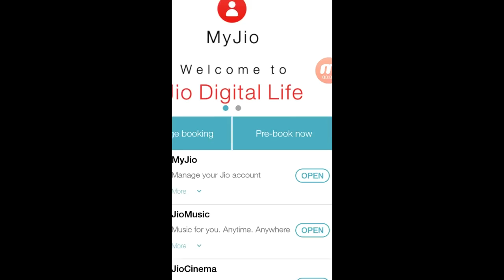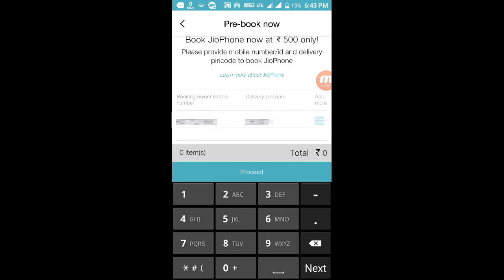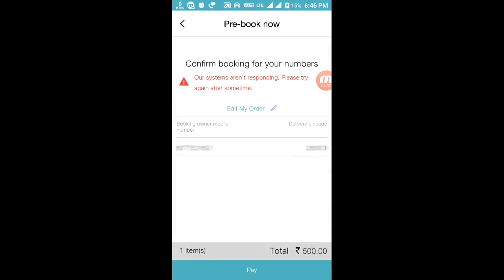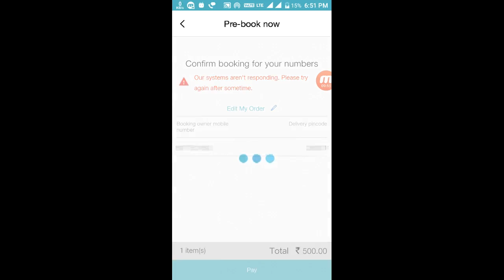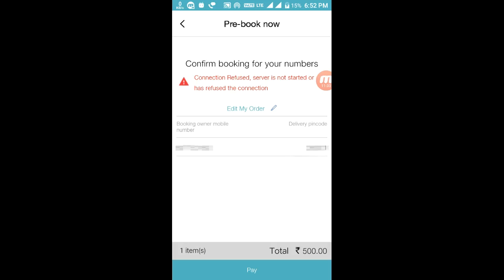How to pre book JIO Phone | hindi | full tuturial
aur aaj is video me mai aap ko bataunga ki kaise aap jio phone ko pre-book kar sakte hai .